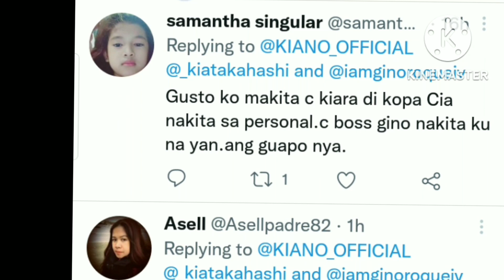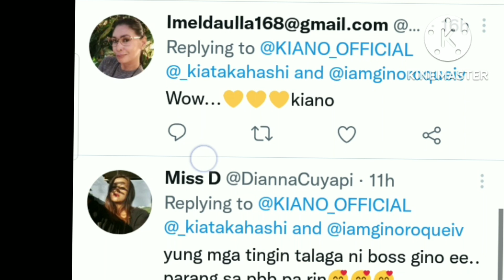KIANO BLAST BIRTHDAY DINNER ANG SWEET NG TINGIN NI GINO KAY KIARA